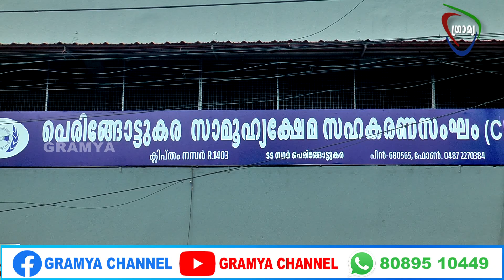പെരിങ്ങോട്ടുകര സോഷ്യല്‍ വെല്‍ഫെര്‍ കോ-ഓപ്പറേറ്റീവ് സൊസൈറ്റിയി ല്‍ സ്വര്‍ണ്ണപണയ വായ്പ ആരംഭിച്ചു.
പെരിങ്ങോട്ടുകര സോഷ്യല്‍ വെല്‍ഫെര്‍ കോ-ഓപ്പറേറ്റീവ് സൊസൈറ്റി - ക്ലിപ്തം നമ്പര്‍ ആര്‍. 1403 - ല്‍ സ്വര്‍ണ്ണപണയ വായ്പ ആരംഭിച്ചു.